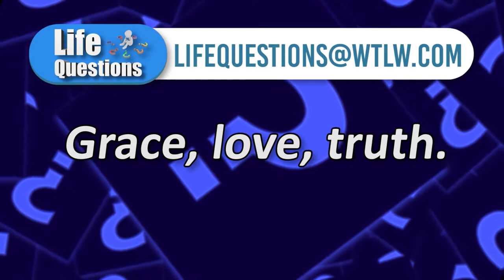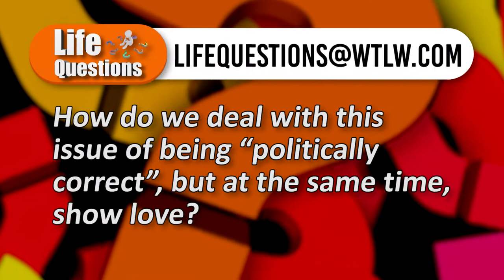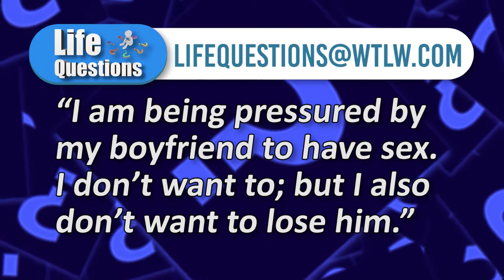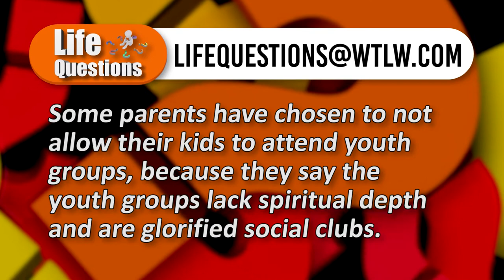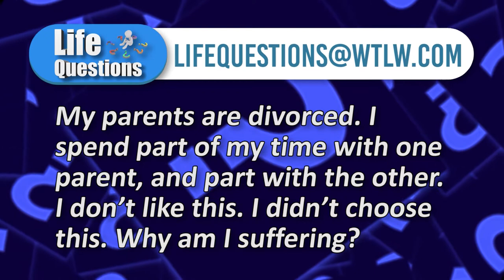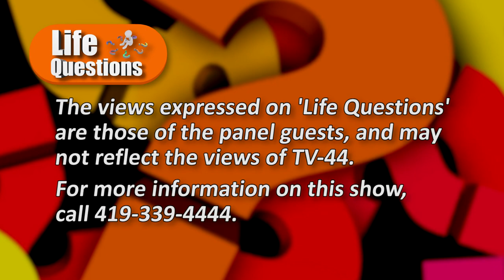Life Questions: Season 2, Episode 2: Sexuality, Youth Groups & Children Dealing w/ Parents' Divorce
Pastors on this week's panels. (Youth leader panel, week 2)
Tory Breitigan- First Church of New Knoxville
Andrew Rhoad- Calvary Chapel of Praise
Landon Stapleton- Harvest Baptist, Wapakoneta
Phil Starr- Lima Community Church